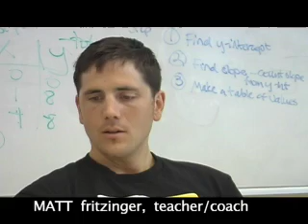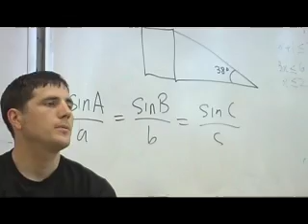Children of the Dirt, Chapters 2-3: Cross Country Mountain Biking, Momentum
Some insight into what a high school cross county mountain bike team is all about.  Then we see how the mountain bike team gives Anthony the momentum needed to push through the 11th grade . . .